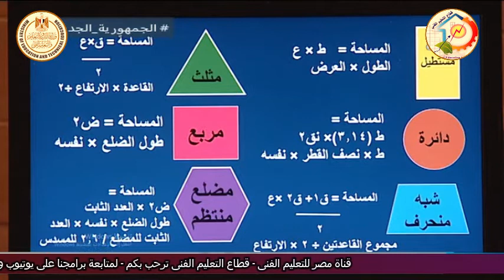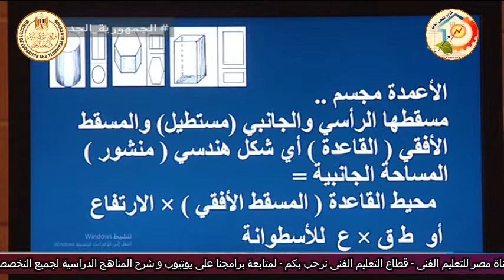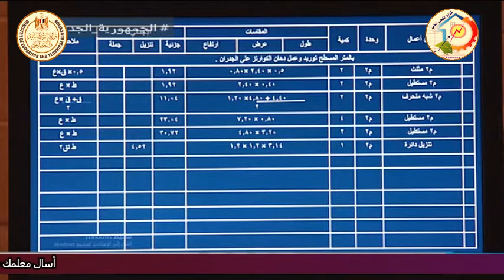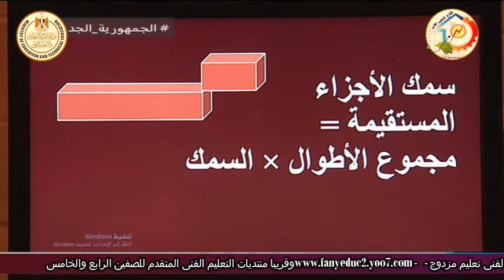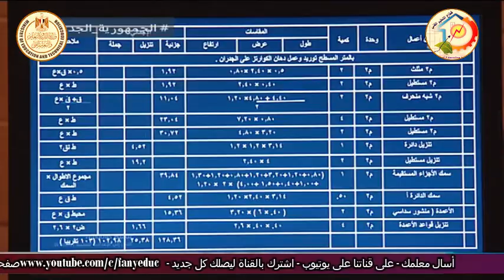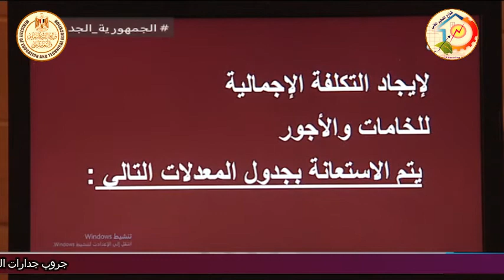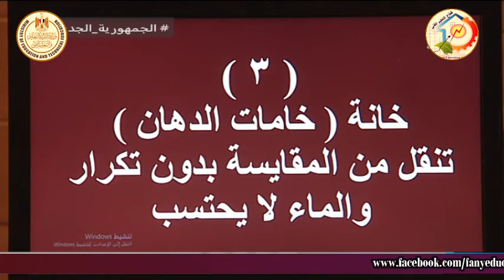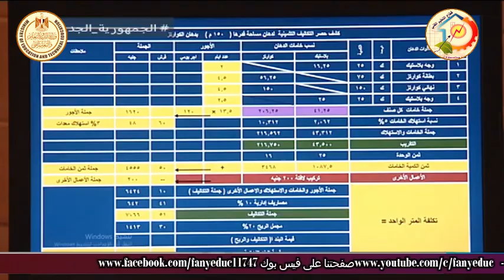الصف الثالث صناعى - زخرفة واعلان - تخطيط - مراجعة دور ثان - أ عبير فوزى